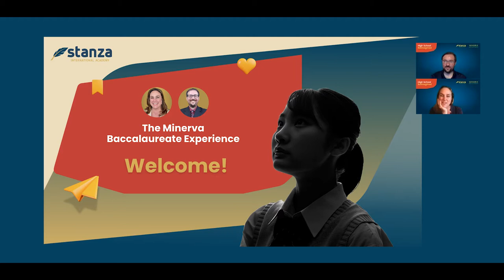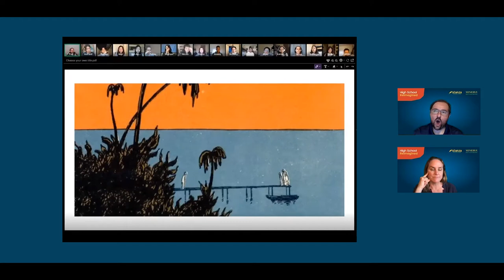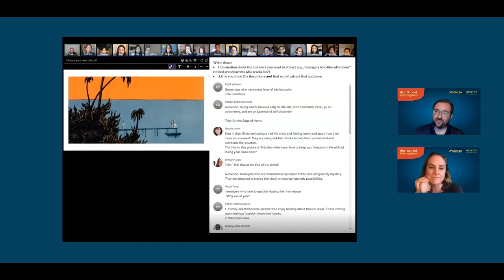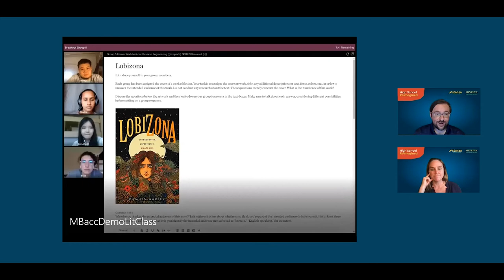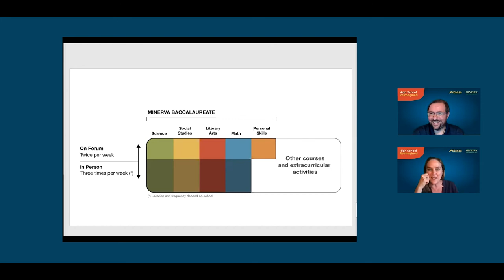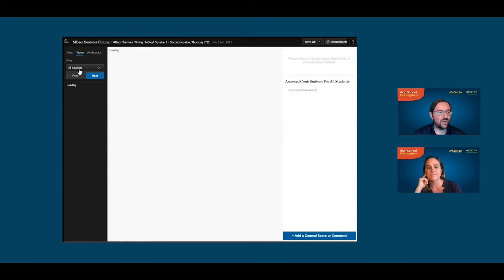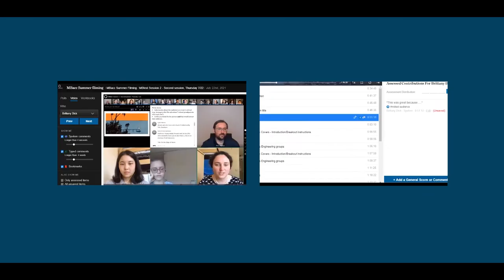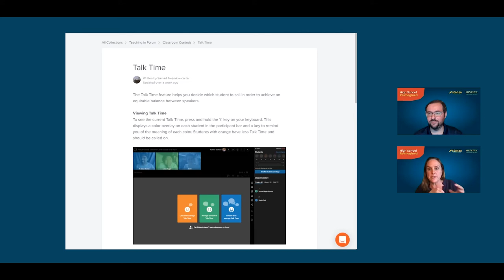The Minerva Baccalaureate Experience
Dr. Mark Sheskin, Professor at Minerva University joined Dr. Caprice Young, Superintendent at Stanza International Academy to demonstrate this uniquely science-backed platform and collaborative student experience.